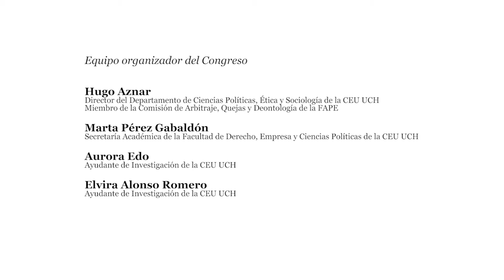EDIC. Autorregulación y protección de la infancia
Ponencia Análisis de los sistemas de autorregulación de los contenidos televisivos para la protección de la infancia

Marta Pellico, Directora Ejecutiva de la Federación de Asociaciones de Consumidores y Usuarios de los Medios (iCMedia), en el Congreso Internacional EDIC I El derecho de acceso a los medios: legislación, participación ciudadana y autorregulación (Valencia, octubre 2017), llama la atención sobre el hecho de cómo las televisiones llegan a miles de hogares y, por ello, deben tener su responsabilidad de cara a su público, en general, y al público menor, en particular. En este sentido, comenta la importancia del Código de Autorregulación iCmedia, uno de los ejes para la protección de los menores en los medios de comunicación, que cuenta con un conjunto normativo acordado por las televisiones que hace referencia a la calificación por edades y a los horarios.